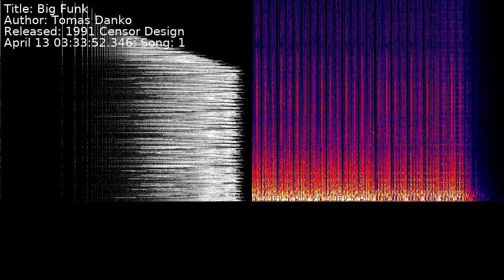Tomas Danko - Big Funk | Song 1 [C64] [SID]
Title: Big Funk
Author: Tomas Danko
Released: 1991 Censor Design